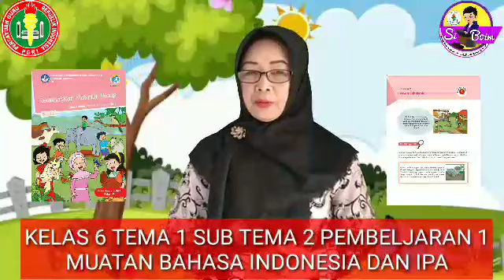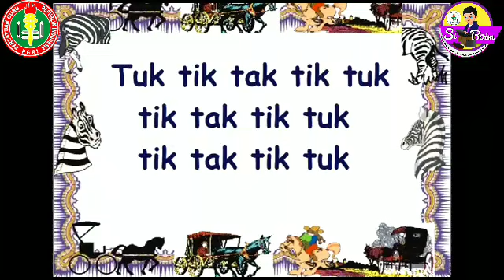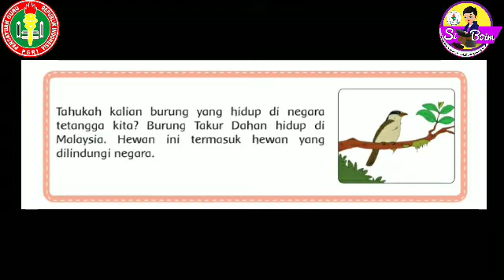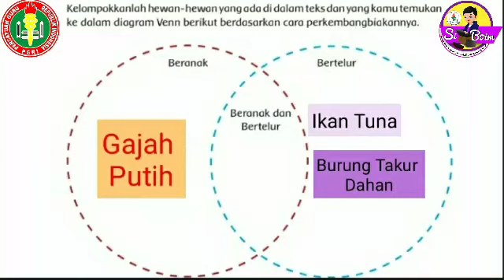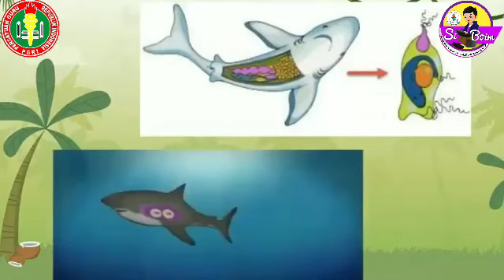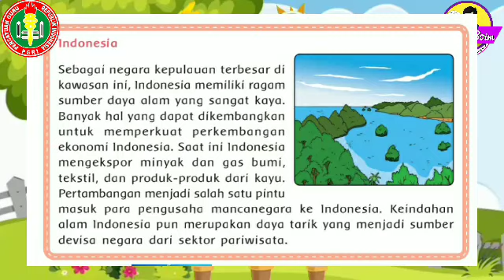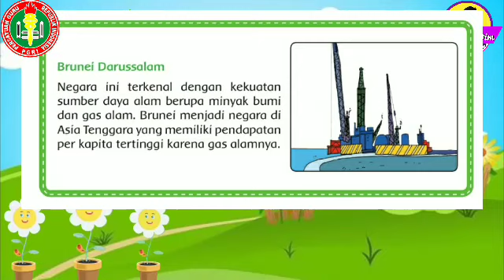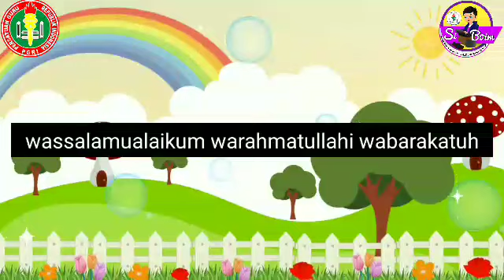KELAS 6 TRMA 1 SUBTEMA 2 | LOMBA VIDEO PEMBELAJARAN SI BOIM PGRI SLCC PGRI TEMANGGUNG I SIBOIM 9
Selamat datang di Si Boim  ( Siaran Belajar Online Interaktif dan Menyenangkan ) Kali ini  kita akan belajar materi Hewan Ovipar, Vivupar dan ovovivipar
Nama        : SRI PRIHATININGSIH, S.Pd
Unit Kerja  : SDN 2 BENGKAL
Kec. Kranggan
hewanovipar,vivuparovovivipar